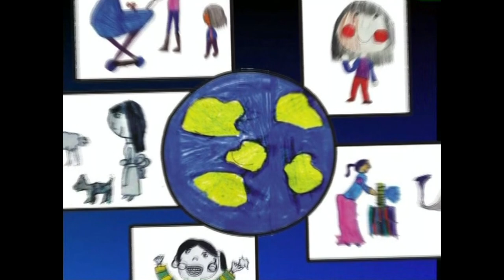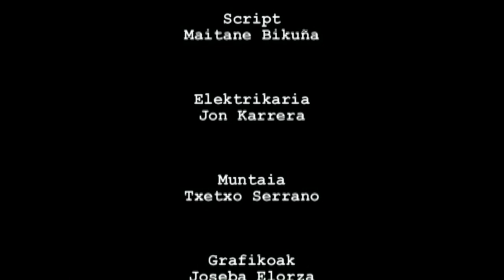GE -15- Giza Eskubideak: guztionak guztiontzat (Heritartasuna)